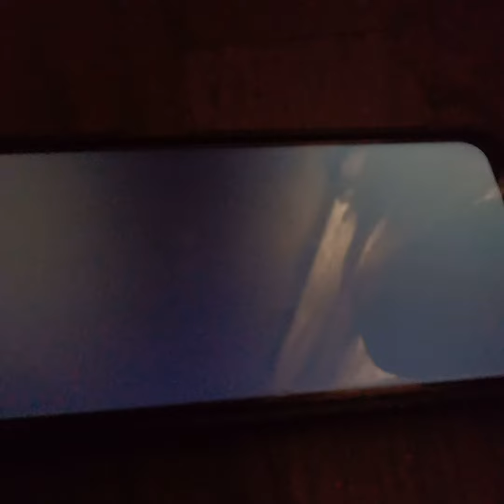Lime Sprite throws a basketball at Fanta's face / Grounded / apologizes to Fanta / Ungrounded